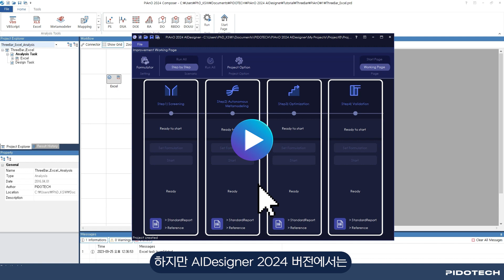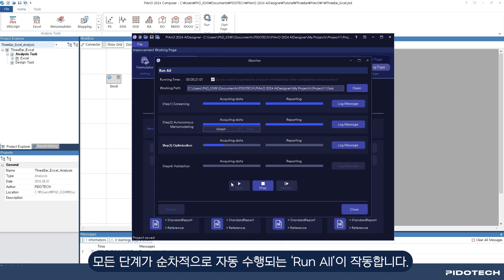[Technical Tips] Ep.07 AIDesigner 2024 ‘Run All’ 기능 소개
이번 테크니컬 팁스에서는
AIDesigner 2024 버전에 새로 추가된
'Run All' 기능에 대해 소개 드리겠습니다.
영상을 통해 자세한 내용 확인해주세요:)!